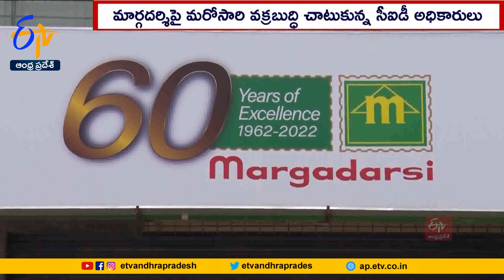మార్గదర్శి ఉద్యోగులపై ఆగని సీఐడీ జులుం | CID Harassment on Margadarsi Chits Employees Again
మార్గదర్శిపై అక్కసు వెళ్లగక్కడమే లక్ష్యంగా పెట్టుకున్న ఆంధ్రప్రదేశ్ సీఐడీ అధికారులు మరోసారి. వక్రబుద్ధి చాటుకున్నారు. వాంగ్మూలం నమోదుచేయాలని మాయమాటలు చెప్పి... మార్గదర్శి ఉద్యోగులను అక్రమంగా అదుపులోకి తీసుకునేందుకు యత్నించారు. మార్గదర్శి వైస్ ప్రెసిడెంట్ రాజాజీ. , డైరెక్టర్ వెంకటస్వామిని అదుపులోకి తీసుకొని విజయవాడ తీసుకెళ్లే ప్రయత్నాలకు తెలంగాణ పోలీసులు అడ్డుచెప్పగా. ఏపీ సీఐడీ పోలీసులు చివరకు దారికొచ్చారు. ట్రాన్సిట్ వారంట్ ఉంటేనే. వారిని తెలంగాణ నుంచి ఏపీకి తీసుకెళడానికి అనుమతిస్తామని తెలంగాణ పోలీసులు తేల్చిచెప్పగా. ఏపీ సీఐడీ పోలీసులు వెనుదిరిగారు